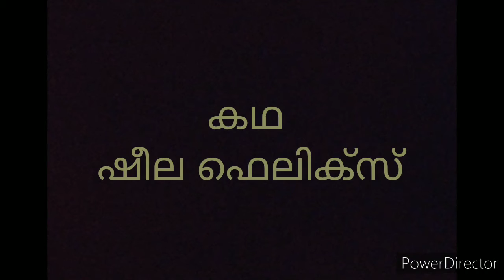പാച്ചെല്ലൂരമ്മൂമ്മയും കൊതിയൻ പരമുവും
48. For the children who are in home isolation

Story: Sheela Felix
Story teller: Sindhu Narayanan
Technical support: Sugathan